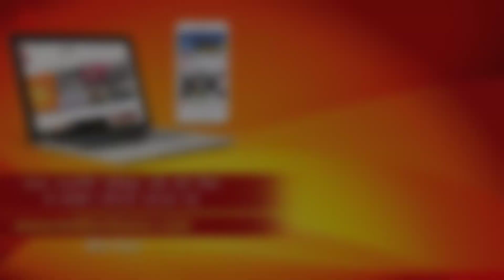Kangana Ranaut ने Sushant Singh Rajput के Suicide की बताई वजह, Bollywood को किया Expose !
सुशांत सिंह राजपूत की आत्महत्या को कंगना ने बताया 'प्लान मर्डर', कहा- 'उसकी गलती यही है कि वह इन लोगों.

बॉलीवुड अभिनेता सुशांत सिंह राजपूत ने रविवार को आत्महत्या कर ली। उनके द्वारा अचानक ही उठाए गए इस कदम ने सभी को झकझोर कर रख दिया। सुशांत के इस असमय हुए निधन से बॉलीवुड जगत भी शोक में है। वहीं बॉलीवुड का एक तबका ऐसा भी है जो अब आरोप-प्रत्यारोप में जुट गया है। बॉलीवुड में बेबाकी से अपनी राय रखने वाली अभिनेत्री कंगना रनौत ने भी इस घटना पर अपना गुस्सा जाहिर किया है।
कंगना ने एक वीडियो जारी किया है। इस वीडियो में कंगना ने सुशांत की मृत्यु पर बॉलीवुड के एक तबके को जमकर खरी खोटी सुनाई है। साथ ही बॉलीवुड की सच्चाई भी सबके सामने रखी है। अपने इस वीडियो में कंगना कह रही हैं, 'सुशांत सिंह राजपूत की मौत ने सभी को झकझोर कर रख दिया है, लेकिन कुछ जो इस मामले में माहिर है कि किस तरह पैनल नैरेटिव चलाना है वो बता रहे हैं कि कुछ लोगों का दिमाग कमजोर होता है वो डिप्रेशन में आ जाते हैं और सुसाइड कर लेते हैं
आगे कंगना कह रही हैं, 'वह इंजीनियरिंग के एंट्रेंस एग्जाम का रैंक होल्डर है। उसका दिमाग कमजोर कैसे हो सकता है। उनके लास्ट पोस्ट देखिए। वह लोगों से कह रहे हैं कि मेरी फिल्में देखिए। मेरा कोई गॉडफादर नहीं है मुझे निकाल दिया जाएगा इंडस्ट्री से। अपने इंटरव्यू में वो जाहिर कर रहे हैं कि मुझे क्यों नहीं इंडस्ट्री अपनाती है। तो इस हादसे की कोई बुनियाद नहीं है। वाहियात फिल्म को सारे अवॉर्ड मिलते है।'